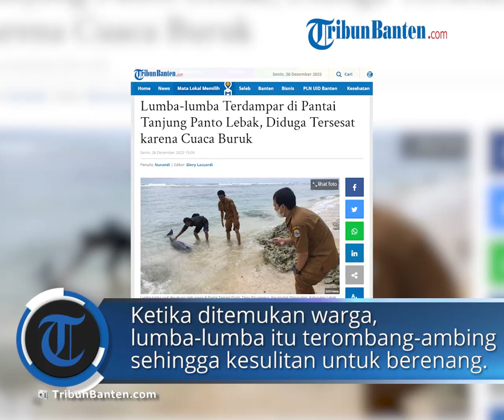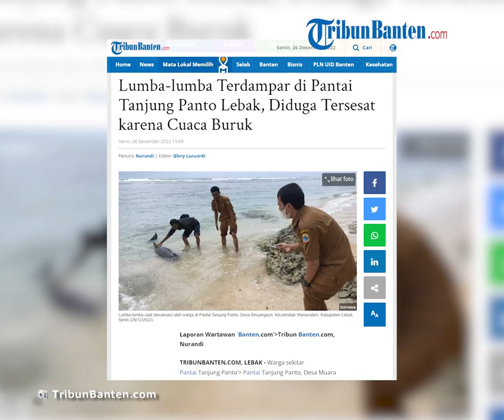Diduga karena Cuaca Buruk Sepekan Terakhir, Seekor Lumba-lumba Terdampar di Pantai Tanjung Panto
Laporan Wartawan Tribun Banten.com, Nurandi

TRIBUN-VIDEO.COM, LEBAK - Warga sekitar Pantai Tanjung Panto, Desa Muara Binuangeun, Kabupaten Lebak digegerkan penemuan seekor lumba-lumba pada Senin (26/12/2022) sekitar pukul 09.00 WIB.

Secara tiba-tiba, lumba-lumba itu terdampar di perairan dangkal hingga masuk ke pesisir pantai.

Ketika ditemukan warga, lumba-lumba itu terombang-ambing oleh ombak sehingga kesulitan untuk berenang ke tengah pantai.